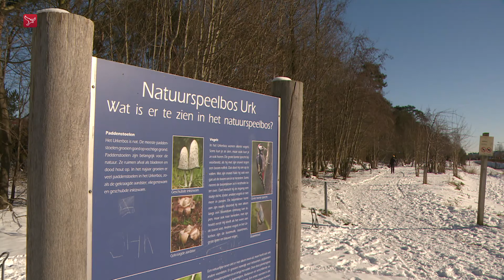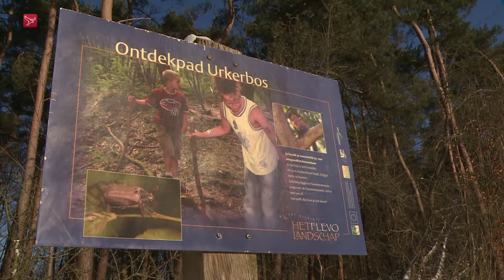Grootschalige renovatie Urker Speelbos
Het Speelbos langs de Staartweg op Urk wordt gerenoveerd. De gemeente Urk, Stichting Flevolandschap en Waterschap Zuiderzeeland zijn begonnen met groot onderhoud. In eerste instantie wordt het bos weer opengemaakt. Door achterstallig onderhoud was het helemaal dichtgegroeid.